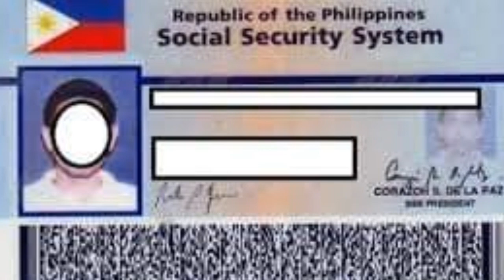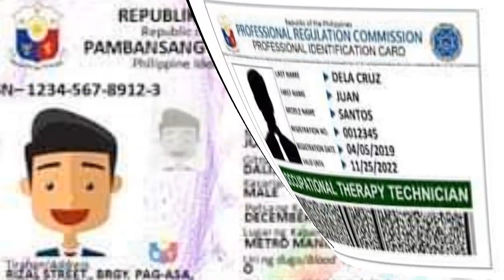MGA I.D PARA SA SIM CARD REGISTRATION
Ito nanaman tayo ibibigay ko sayo ang informasyon tungkol sa listahan ng mga IDs para sa Sim card registration

Music